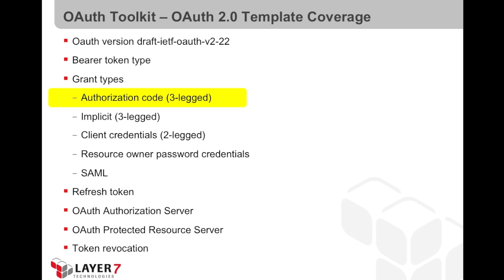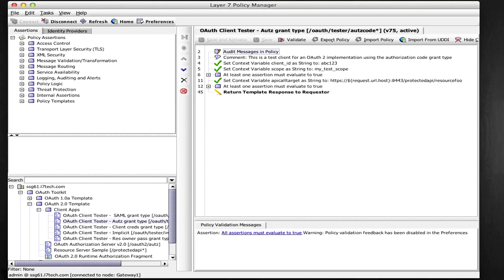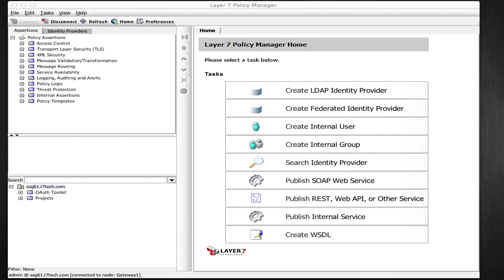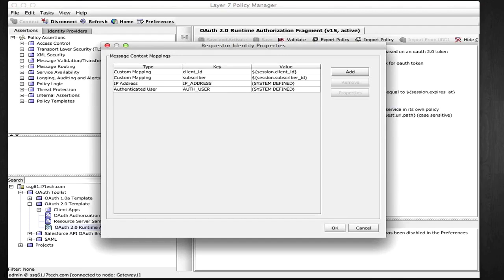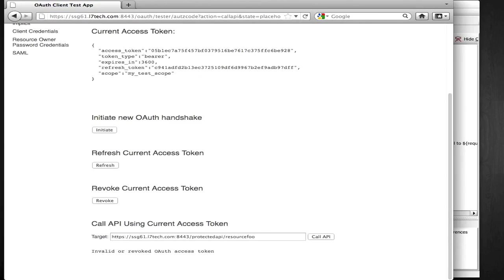OAuth 2.0 Tutorial 2 Authorization Code Grant Type using Layer 7 OAuth Toolkit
The Layer 7 OAuth 2.0 Implementation template provides a generic OAuth 2.0 implementation to incorporate in your own environment. This tutorial describes how the authorization code grant type is used and how it can be adapted to suit your own requirements.